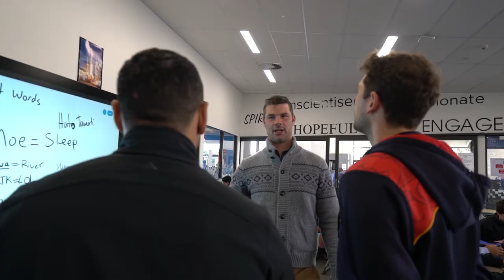Leadership of change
Educators from St Thomas of Canterbury share how they have implemented a change process with a focus on improving student outcomes.